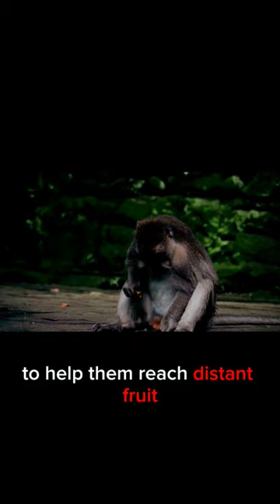Swinging with Simians: An Odyssey of Monkeys"🐒🐵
Embark on a captivating adventure through the wild jungles and forests with "Swinging with Simians: An Odyssey of Monkeys." This informative short film delves deep into the world of monkeys, exploring their remarkable diversity, intricate social structures, and remarkable adaptations. From acrobatic spider monkeys to clever capuchins, you'll witness their extraordinary lives in stunning detail. Join us for an educational journey that will leave you in awe of these incredible primates.